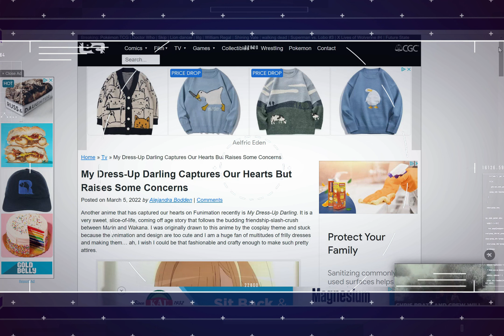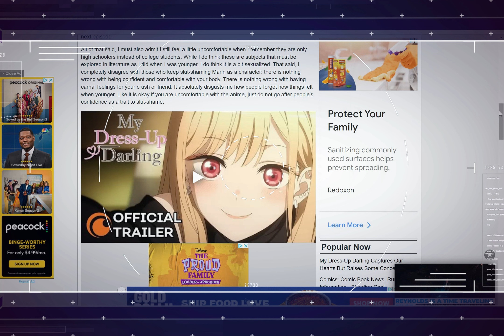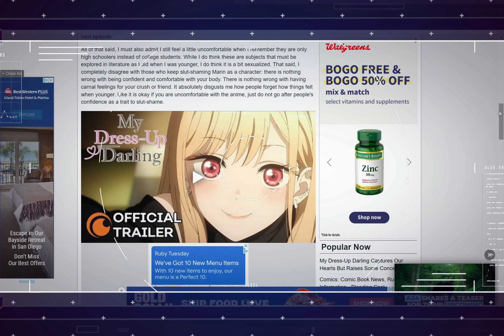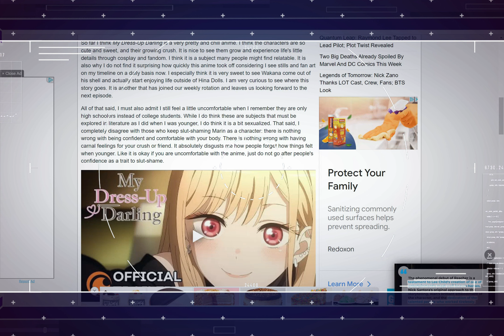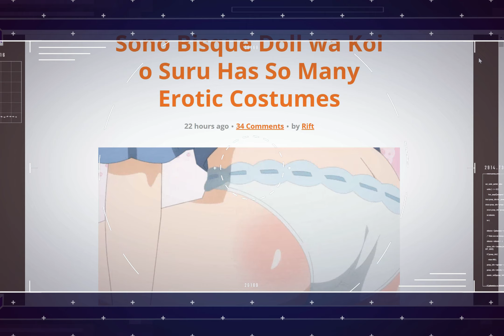My Dress Up Darling Fan Service FTW!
My Dress Up Darling Fan Service gets DEFENDED!
Article Credit: Sankaku Complex and Bleeding Cool